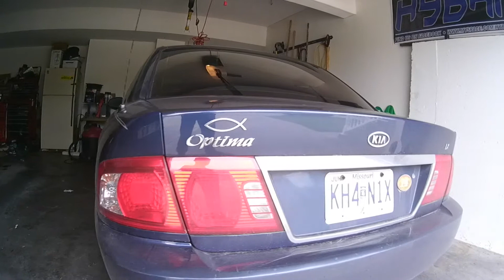Cars 4 Heroes Vet David Hurtado